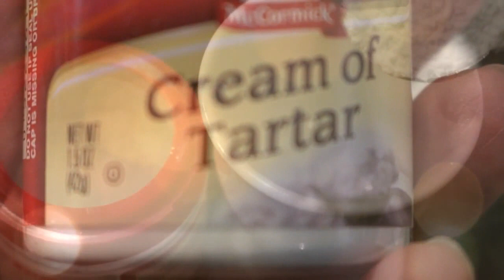Brazo de Mercedes Secrets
Made an instruction video for my sister who wants to know what makes the meringue stable in the Brazo that I make. My version uses less sugar (a balance of sweetness and flavor is what I prefer). I use 1 1/2 cups sugar for 14 extra large egg whites. I dust it with corn starch not powdered sugar. As far as the filling, I use 10 extra large egg yolks and 3/4 cup condensed milk. I tweaked these proportions for a long time until I was happy. I add 2 Tbsp of butter and 1 tsp vanilla and a hint of lemon to the filling at the end. I hope you will find success with your version as well. Enjoy and Good Luck!

Note: I always use an oven thermometer to make sure the temperature is accurate. I use an electric oven which is the basis for my baking time, bake at 325 degrees F for 1 Hr and 10 mins. Adjust accordingly.